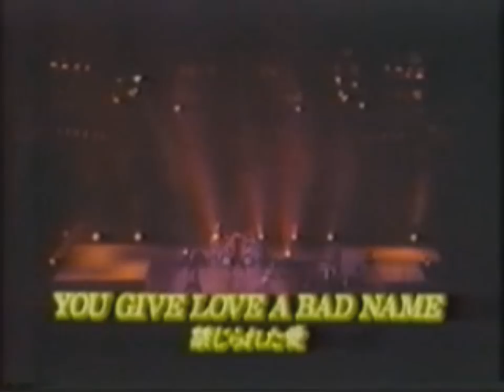Bon Jovi - You Give Love A Bad Name - Live In Tokyo 1988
Bon Jovi
Live From Tokyo
Tokyo Dome
New Jersey Syndicate Tour 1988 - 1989

SETLIST:

01.- Lay Your Hands On Me
02.- I'd Die For You
03.- Wild In The Streets
04.- You Give Love A Bad Name
05.-  Tokyo Road
06.- Born To Be My Baby
07.- I'll Be There For You
08.- Blood On Blood
09.- Livin' On A Prayer
10.- Ride Cowboy Ride
11.- Wanted Dead Or Alive
12.- Bad Medicine
13.- It's All Over Now